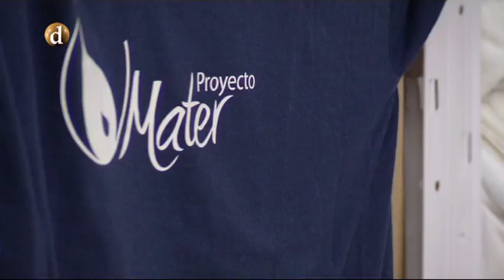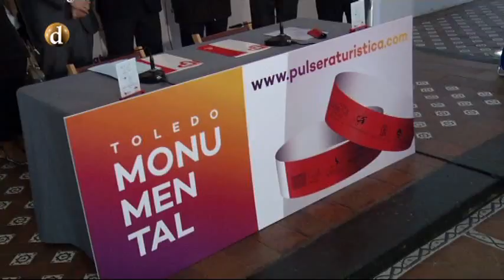Patrocinadores de la II Fiesta por la mujer y por la vida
En Santa María la Blanca se firmó el acuerdo de patrocinio de la Pulsera Turística con Caritas Diocesana para la II Fiesta por la mujer y por la vida.